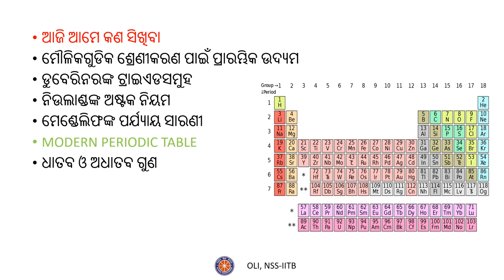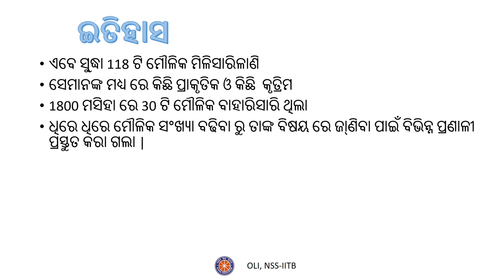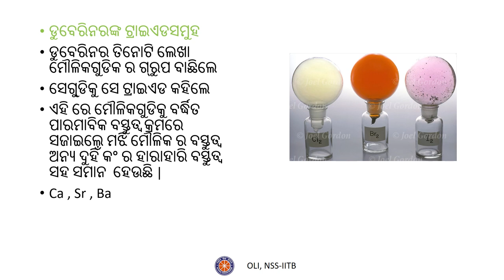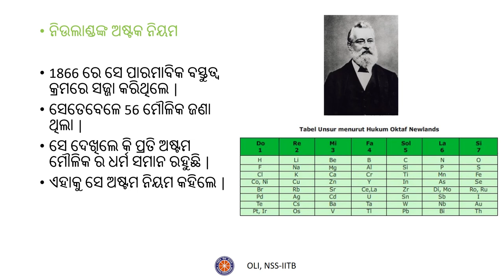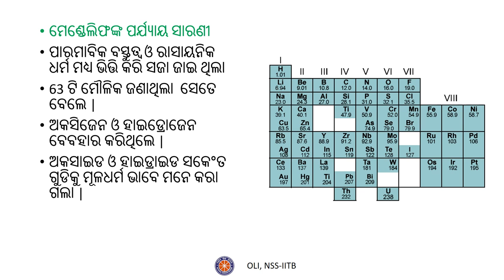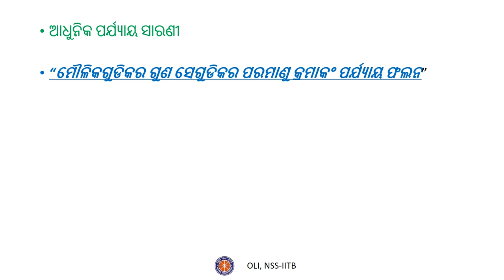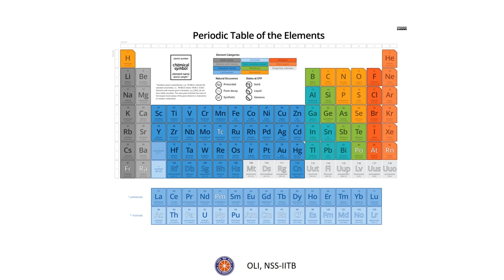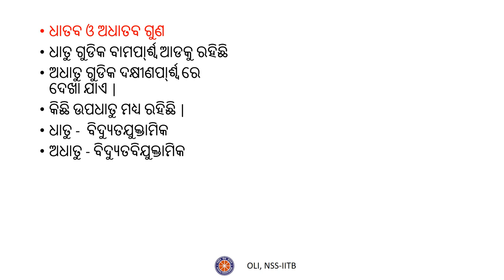ମୌଳିକ ଗୁ୍ଡିକର ପର୍ଯ୍ୟାୟ (Periodic Classification of Elements) - Odia Science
Learn about the evolution of the periodic table from Dobereiner's triads, Newland's Octave, Mendeleev's periodic table to finally the modern periodic table.

Taught by: Saipriya Satyajit